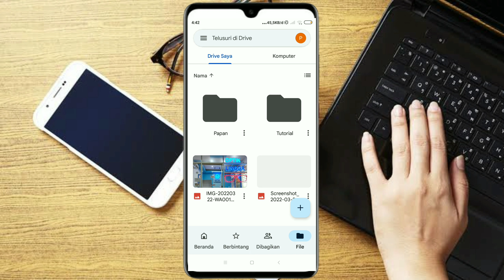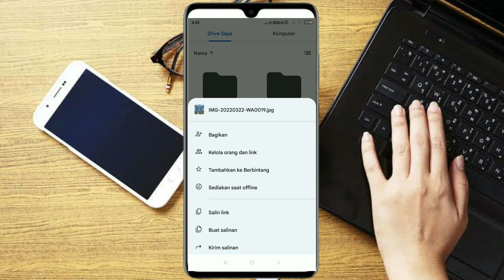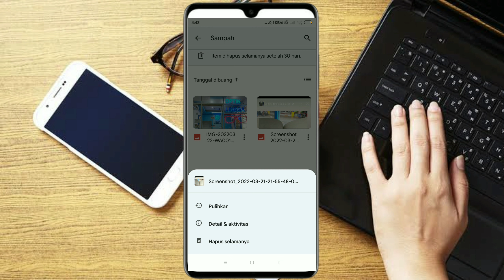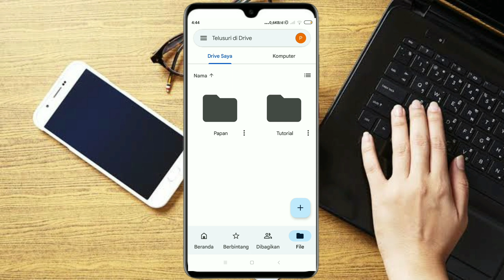CARA MENGHAPUS FILE DI GOOGLE DRIVE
hai gais kembali lagi bersama papan tutorial kali ini kita akan membuat video tutorial cara menghapus video yang ada di google Drive, cara menghapus foto di google Drive, cara menghapus file di google Drive, cara menghapus file google Drive Lewat hp android, kalian yang menyimpan file-file penting di google Drive dan kalian ternyata sudah penuh dan ingin MENGHAPSUsnya kalian bisa menyimak video ini cara menghapus video digoogle Drive terbaru 2022, cara menhapus file-file di google Drive, hapus file di google Drive.

Jangan lupa Comen..